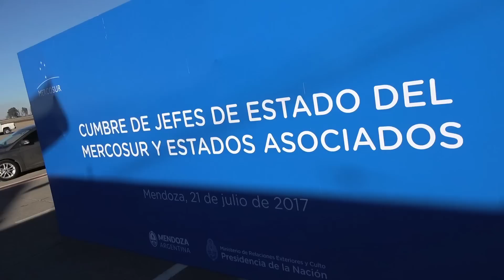Prevenir TV - Mendoza Cumbre de Jefes de Estado del MERCOSUR y Estados Asociados Parte 1/2